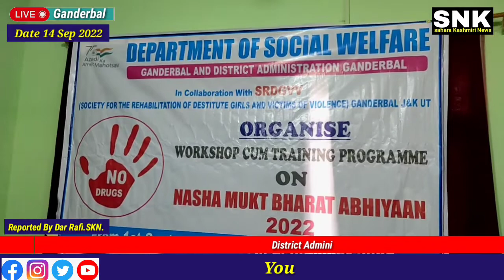District Administration Ganderbal, Social Welfare Department Ganderbal and Degree college Ganderbal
District Administration Ganderbal, Social Welfare Department Ganderbal and Degree college Ganderbal organised oneday Work Shop/ Awareness Programme under the theme " Nasha Mukth Bharat Abhiyan""